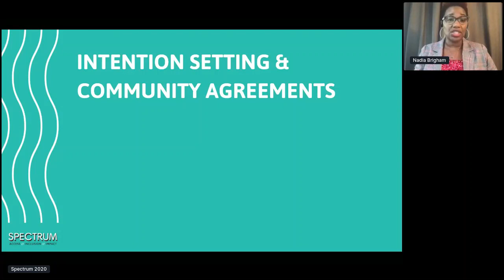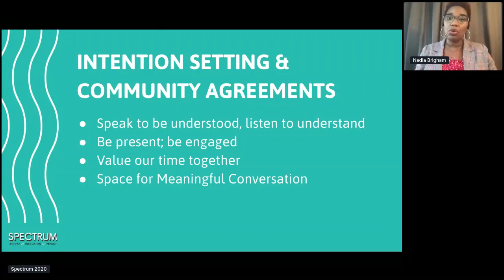Nadia Brigham on Community Guidelines and Intention Setting for SPECTRUM 2020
Nadia Brigham discusses what to expect from the second day of SPECTRUM 2020, as well as intention setting, community guidelines, and how SPECTRUM speakers will make an impact.